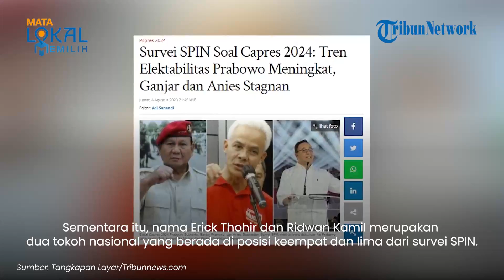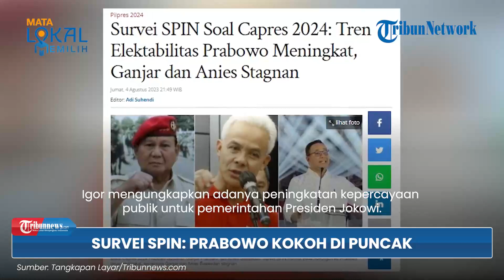Hasil Survei SPIN, Prabowo Kokoh di Puncak Elektabilitas, Karena Anies dan Ganjar Kerap Blunder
TRIBUN-VIDEO.COM - Hasil survei terbaru yang dilakukan Lembaga Survey & Polling Indonesia (SPIN) menunjukkan tren elektabilitas Prabowo unggul jauh meninggalkan dua bacapres lainnya Ganjar Pranowo dan Anies Baswedan.

Dalam survei yang telah dilakukan sejak Agustus 2021 hingga Juli 2023, elektabilitas Prabowo Subianto terus unggul.

Elektabilitas Prabowo unggul dengan angka 34 persen dari simulasi 12 capres.

Disusul Ganjar Pranowo 20,1 persen dan Anies Baswedan 19,0 persen.

Sementara itu, nama Erick Thohir dan Ridwan Kamil merupakan dua tokoh nasional yang berada di posisi keempat dan lima dari survei SPIN.

Direktur Eksekutif SPIN Igor Dirgantara menjelaskan kenaikan elektabilitas Prabowo karena dipengaruhi sejumlah blunder yang dilakukan oleh bakal capres lainnya.

Kemudian, dalam simulasi tiga nama capres, Prabowo mendapatkan 41,7 persen.

Kemudian disusul Ganjar pada posisi kedua dengan 30,3 persen dan Anies berada di posisi ketiga memperoleh 21,0 persen dan masih ada 7,0 persen publik yang belum menentukan pilihan.

Igor mengungkapkan adanya peningkatan kepercayaan publik untuk pemerintahan Presiden Jokowi.

Hal itu dikarenakannya ada sosok Prabowo Subianto yang bergabung dalam pemerintahan Jokowi-Ma'ruf.

Sebagian besar publik atau 81,2 persen setuju dengan sikap Prabowo yang bergabung dengan pemerintahan Jokowi-Ma'ruf.

Menurut Igor Dirgantara angka besar tersebut menjadi bukti Prabowo dipersepsikan publik sebagai tokoh pemersatu bangsa.

Survei SPIN ini dilakukan pada periode 15-25 Juli 2023, dengan total responden 1.230.

(Tribun-Video.com/Tribunnews.com)

Artikel ini telah tayang di Tribunnews.com dengan judul Survei SPIN Soal Capres 2024: Tren Elektabilitas Prabowo Meningkat, Ganjar dan Anies Stagnan,

Editor: Adi Suhendi
Host: Rima Anggi
Vp: Mellinia Pranandari